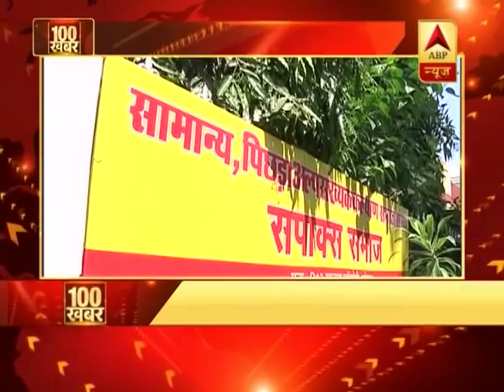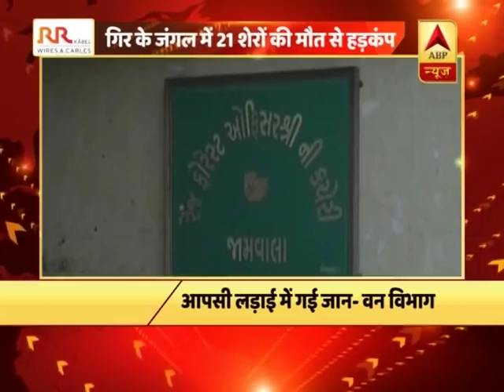100 बड़ी खबरें: दिल्ली बार्डर पर किसानों का आंदोलन जारी। ABP NEWS HINDI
दिल्ली बार्डर पर किसानों का आंदोलन जारी|